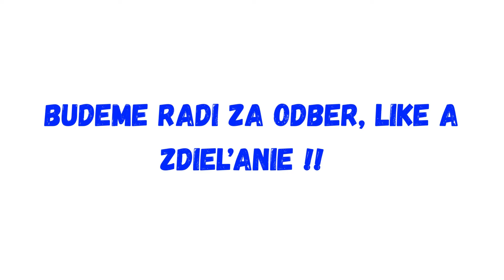Ostrá diskusia! Sa strhla na krvavú bitku!!